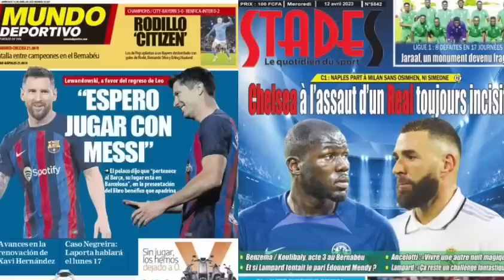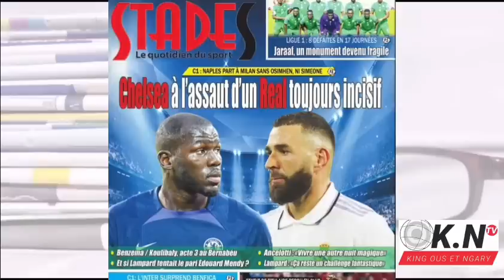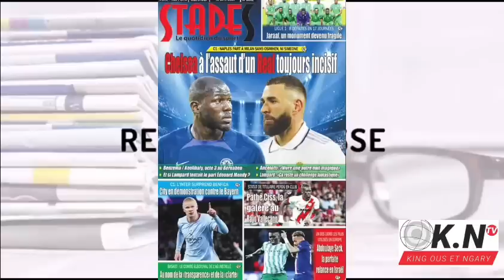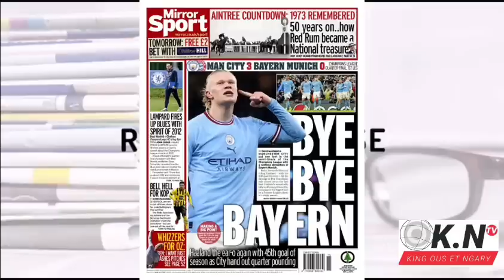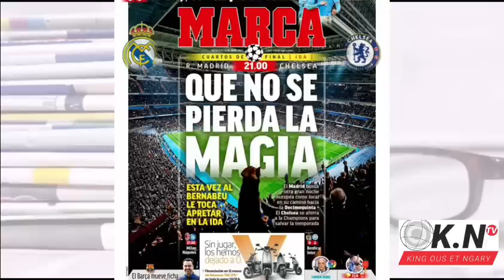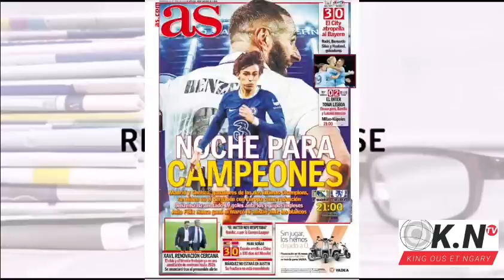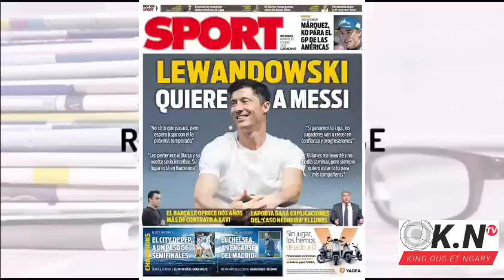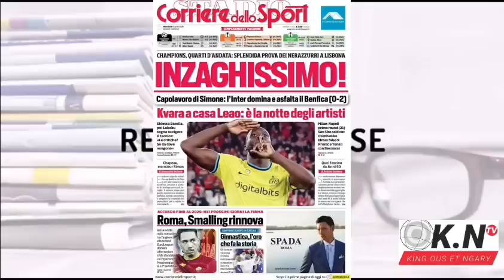📰: TUCHEL met SADIO sur le banc et prend une raclée : LEWANDOWSKI valide le retour de Léo Messi au